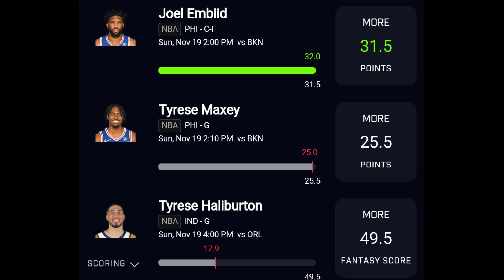NBA 2K24 My Career Ep. 35: Say Goodbye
Shooting like I'm Kobe, I have finally caught my shooting stride... Took me 2 months but who cares. Ima still ball out like no other!

However, Any Criticism Or Concerns You May Have...
Let It Be Known Down In The Comment Section Below!